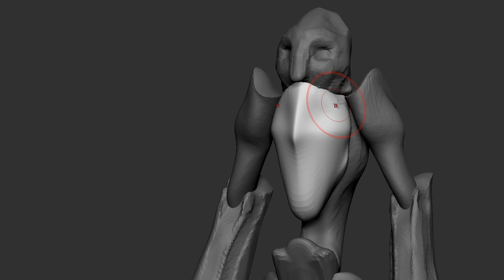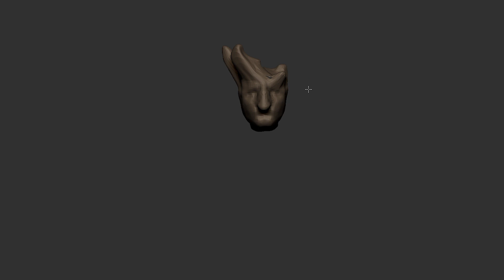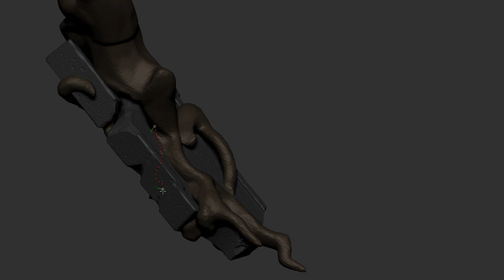TREANT TIMELAPSE - 3D Sculpting and Painting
Now that you know how the Treant was made, you can print, paint and play with it at home.

00:00 Sculpting Time
03:00 Painting Time

The Treant is the tallest model we created yet, measuring more than 28cm (11in) in 75mm scale. It will also be featured in one of this month's painting tutorials, exclusively for our subscribers, so you can print and paint this masterpiece yourself, guided by our amazing painter!

If you didn't get this month's bundle yet what are you waiting for?

Wanna find out more about the 3d printing process? Check out our complete guide on how to set up your printer, prepare your 3d model, and clean it properly to get amazing results:

Now, if you want to start painting your miniatures, this is the guide we made with all the things you need to begin it!